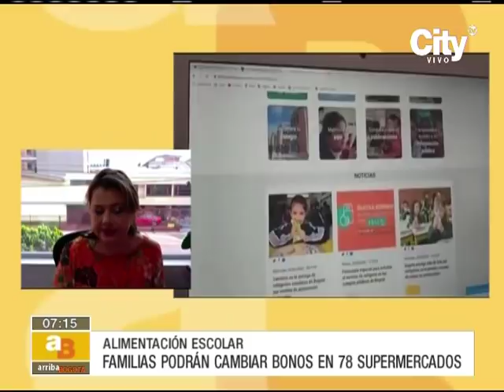Inicia la segunda entrega de refrigerios en colegios públicos de Bogotá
Los padres recibirán bonos que podrán intercambiar en supermercados de la capital.